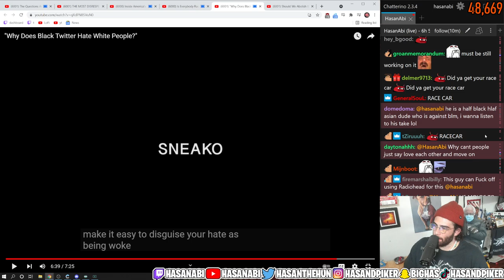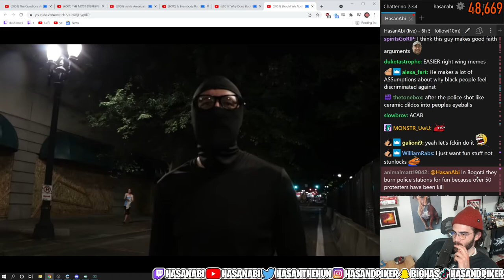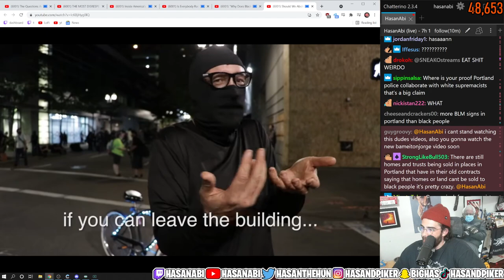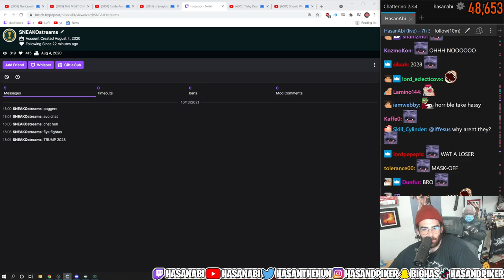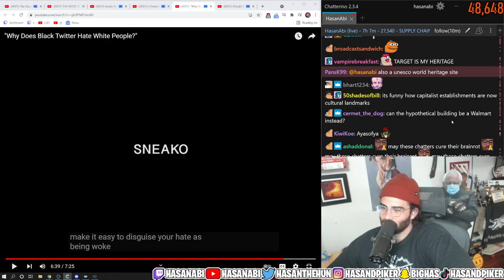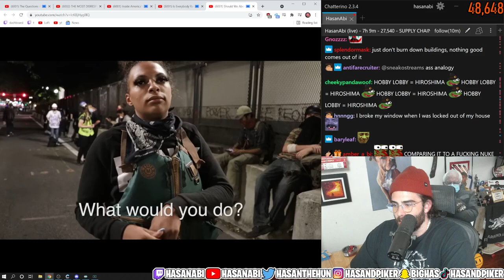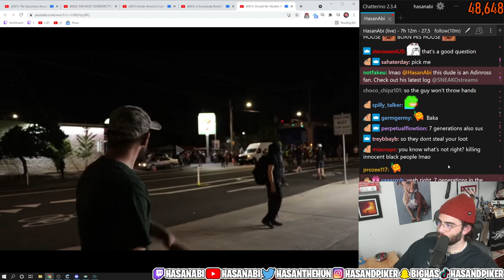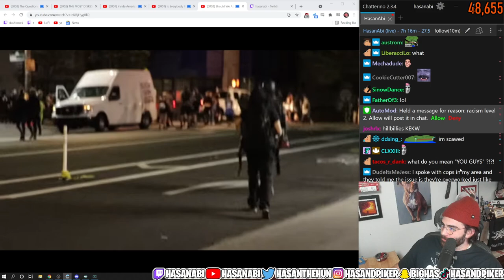Hasanabi Reacts to "Should We Abolish The Police?" by SNEAKO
Hasan watches a video on the Portland police.

About:
Hasan Piker is Political Commentator turned Twitch Streamer (#13) known for his Turkish heritage and leftist takes, often speaking on topics like Socialism, Communism, and Marxism (and occasionally 9/11). He often reacts to both political news and entertainment content. He occasionally goes on IRL adventures with the likes of Ludwig, TinaKitten, Sykkuno, Pokimane, and many others. He likes to react to popular media content with his audience as well, such as Jubilee, JCS (Jim Can't Swim), Joe Rogan, WWE, Ben Shapiro, trending twitter posts, and other creative videos. He also co-hosts a podcast, Leftovers, with Ethan Klein of H3H3 fame. He even sometimes plays games like GTA 5 and Dark Souls, and whatever excites him on the PS5, Switch, or PC side of gaming.